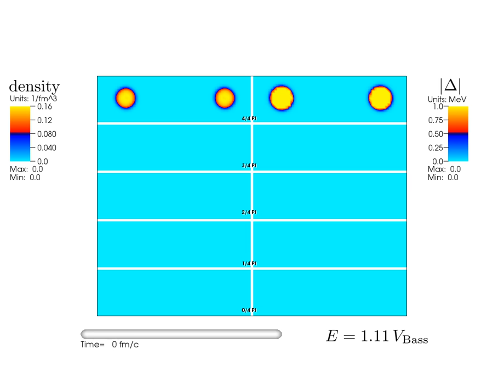90Zr+90Zr E=1.11VBass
This is supplementary material for publication:
"Novel Role of Superfluidity in Low-Energy Nuclear Reactions"
by: Piotr  Magierski, Kazuyuki  Sekizawa and Gabriel  Wlazlowski.

Reaction: Central collisions of 90Zr+90Zr at energy E=1.11 V_Bass.

Content:
The  movie  shows  sections  along  the  reaction  plane.
It  displays  10  panels  organized  in  grid  2 columns  and  5  rows.
The  left  column  presents  the  total  density  (density  of  protons  +  density  of  neutrons),
while  the  right  column  presents  absolute  value  of  the pairing  field  of  neutrons.
In each row dynamics of the system for pairing phase difference \Delta\varphi is shown.
The phase differences are from 0 (bottom row) to pi (top row) with an increment pi/4.
The only difference in initial states is the phase difference, all other quantities (like energy, density distribution, etc.)
are exactly the same (up to machine precision). Thus, all differences in the dynamics are due to the pairing effects.
For some energies not all panels are filled with data. These are situations that correspond to the fusion process.
Moreover, for some cases one can notice that the system slowly rotates after collision.
The effect originates from the fact that the collisions are not perfectly central (due to small numerical noise).